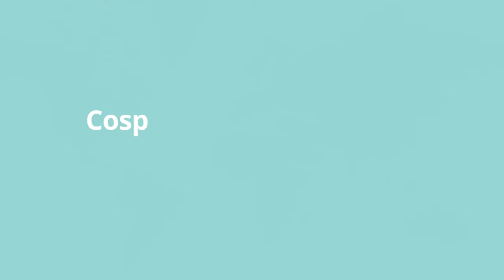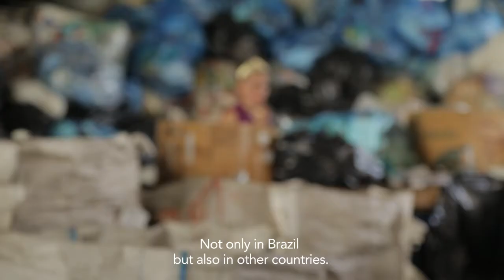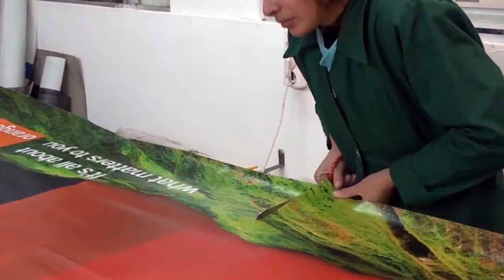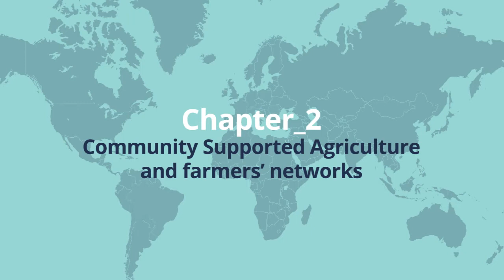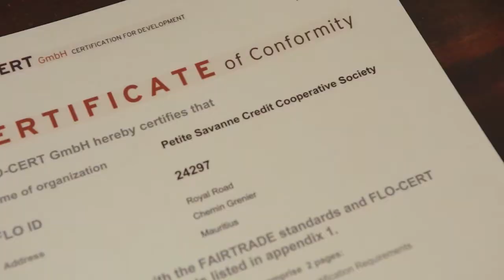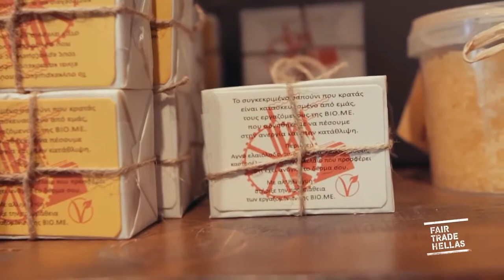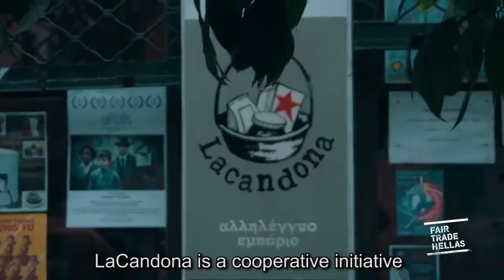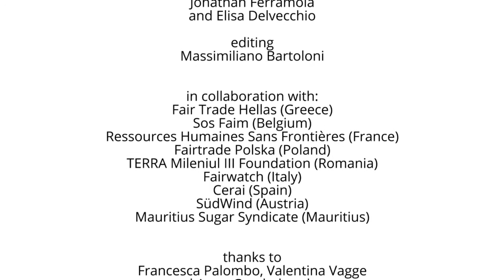Economy Changes. Change the economy!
A video reportage, produced by Cospe and Susy Consortium, to discover some best practices around the world of Social and Solidarity Economy.